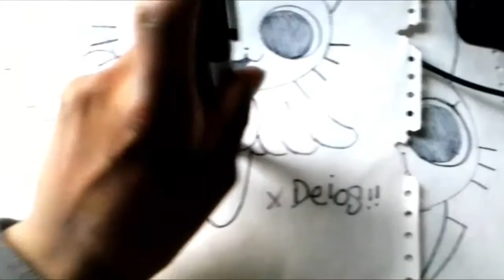Mira Y Animate a Dibujar A GATITO CON ALAS DE NYANPIRE XDEIOS